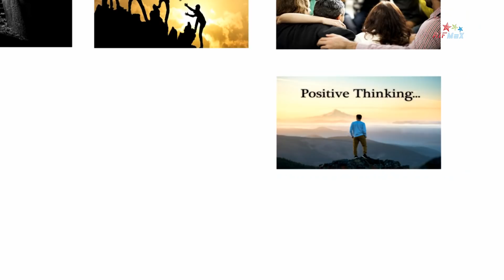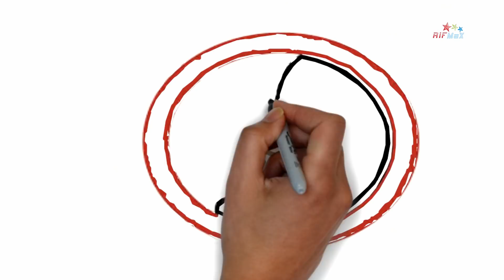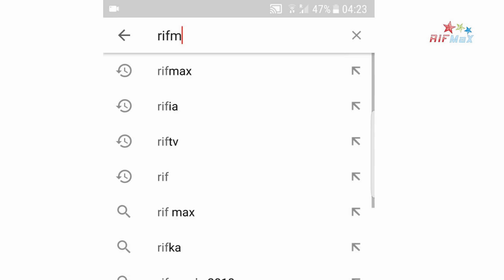RifMax - innayi Jeddi - Ep 23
RIFMAX - ريف ماكس

Rif Max 2021
Rif music 2021
izran 2021
izran 2020
Rif music 2020